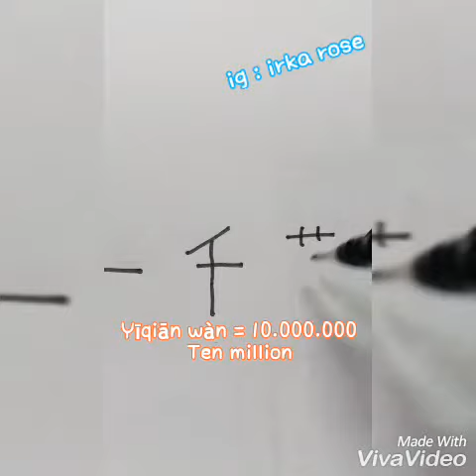Cara menulis mandarin angka puluhan sampe milyaran EPS 2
Coretan dalam menulis angka mandarin